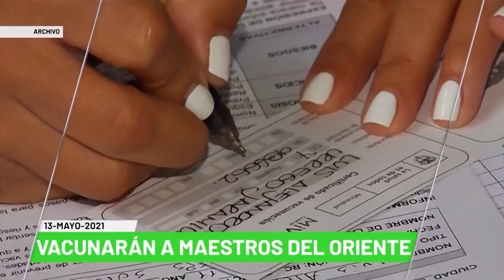Titulares de Teleantioquia Noticias - jueves 13 de mayo de 2021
Noticias. “Entrada de Hidroituango será en septiembre de 2023”: XM. Contraloría revela presuntas irregularidades en vacunación. Profesores del Oriente antioqueño serán vacunados. Covid-19 en Antioquia: 2.289 nuevos contagios. Este martes vuelve la alternancia en más de 20 municipios. Comienza a normalizarse la llegada de alimentos. Transportarían leche en aviones de la Fuerza Aérea. "Diálogo Social por la Vida": necesidad en los municipios. Icbf participo con jóvenes en "mesa de escucha activa". Museo urbano pinta mural en deprimido de la carrera 80.